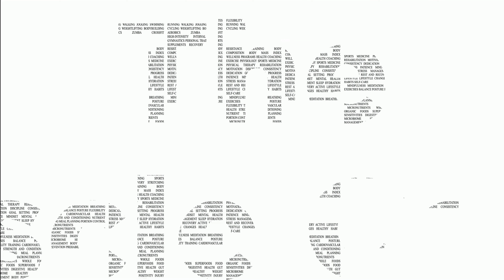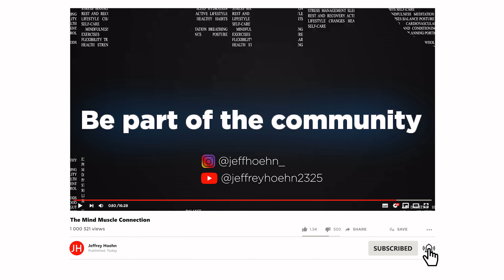Episode 317 Q&A How To Find Maintenance With New Lifestyle Changes When to Deload, 2 Sets Vs. 3 Sets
Today I will be answering questions from my Instagram audience. Every Monday, I do a Q and A and my answers will be based on science so you can build a leaner, stronger, and confident self!

Topics:
01:36 How would you find new maintenance calories when your lifestyle changes?
11:31 When should I try to deload?
16:42 Two sets versus three sets of an exercise – the positives and the negatives